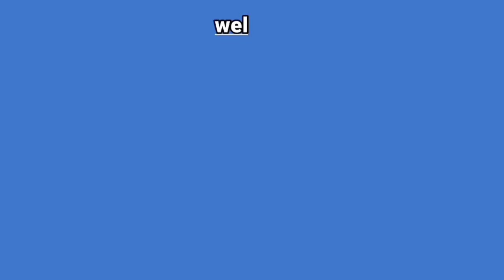"Unearthing History: Exploring a Thousand-Year-Old Grave | Mess TV"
Welcome to Mess TV, where we embark on exciting archaeological adventures! In this captivating video, we delve into the mysterious world of the past as we uncover a thousand-year-old grave. Join us as we explore the secrets and stories that lie within this ancient burial site.

In this episode, we take you on a journey through time, visiting a remarkable archaeological site that holds clues to a bygone era. With the help of expert archaeologists, we carefully excavate the grave, revealing its hidden treasures and unraveling the mysteries that surround it.

Throughout the video, we'll share fascinating insights into the historical context of the grave, examining its architectural features, burial practices, and the artifacts discovered alongside the remains. We'll delve into the cultural and social significance of the grave, shedding light on the lives and beliefs of the people who lived during that time.

Join us as we witness the meticulous work of the archaeologists, documenting and analyzing each discovery with care and precision. We'll also discuss the challenges faced during the excavation process and the methods employed to preserve and protect the ancient artifacts.

Our aim is to provide you with an immersive and educational experience, allowing you to witness firsthand the excitement of unearthing history and piecing together the puzzle of the past. We'll also highlight the importance of archaeological research in expanding our knowledge of human civilization and preserving our cultural heritage.

Get ready to travel back in time and explore the fascinating world of a thousand-year-old grave!